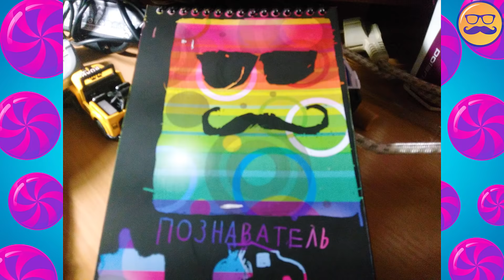МЕДВЕПЕЧЕНЬКИ ИЛИ КАК СДЕЛАТЬ ШЕДЕВР | РЕЦЕПТ ОТ МЕДВЕДЯ ВАЛЕРЫ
Ребята, наступает Новый 2021 Год. Я занят приготовлением праздничного ужина, а желейный медведь Валера решил из скучного обычного печенья сделать медве печенье. Получилось или нет смотрите сами)

Познаватель медвепеченьки или как сделать шедевр рецепты от медведя валеры